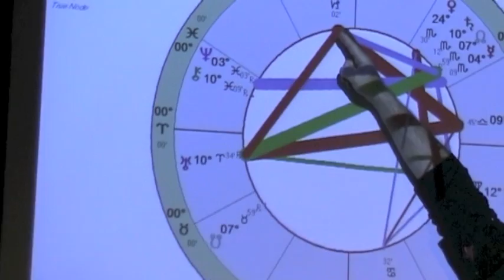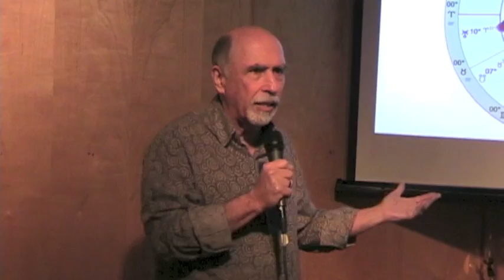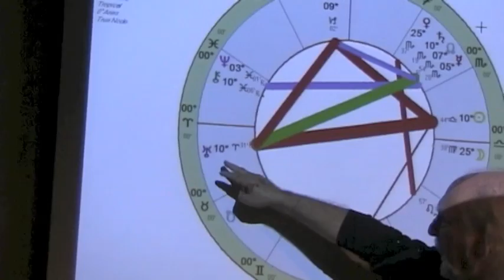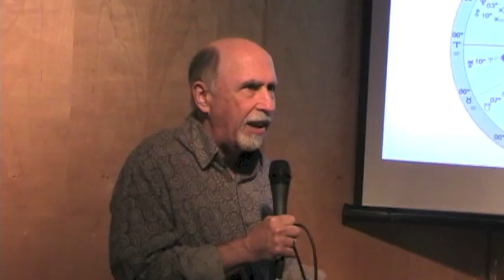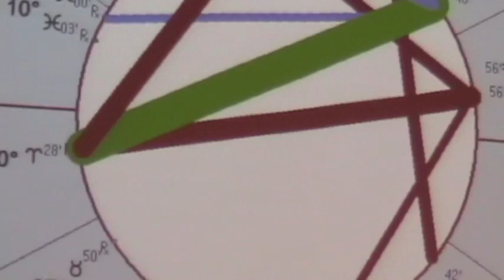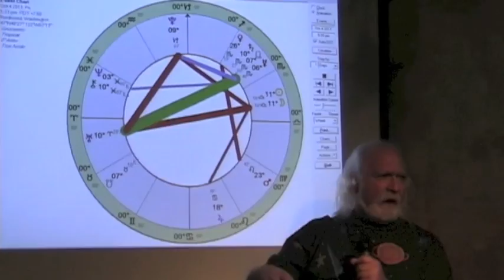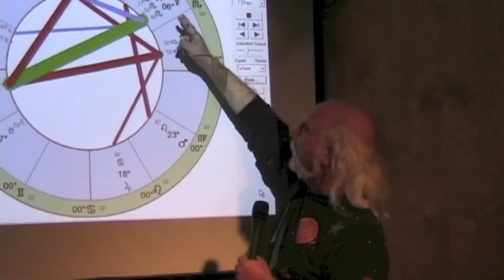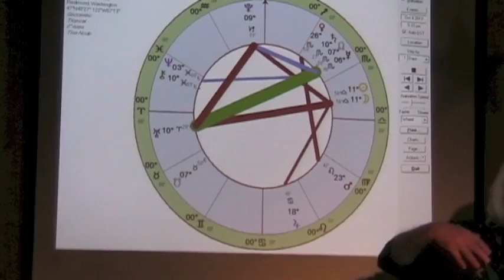October 2013 Astrology Forecast, Part 1 - Rick Levine & Jeff Jawer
Monthly astrology forecast for October 2013 with Rick Levine and Jeff Jawer from SoulFood Books in Redmond, Washington. Recorded on 10/2/13.